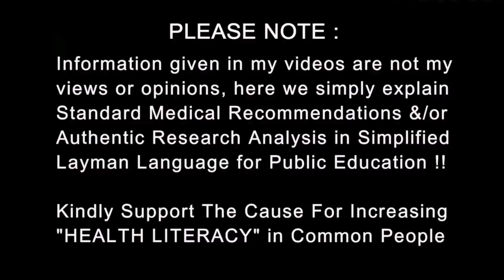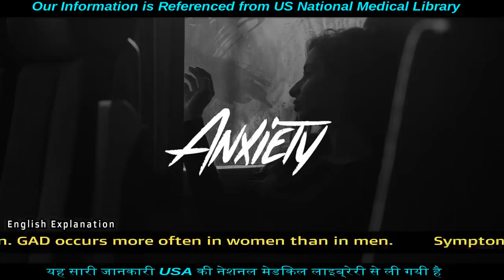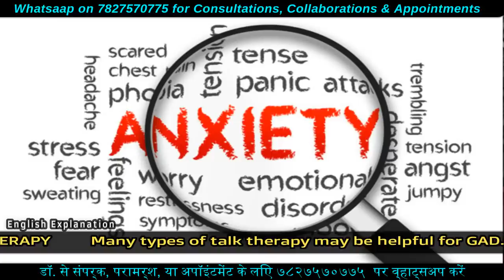अजीब घबराहट क्यों होती है | Generalized ANXIETY Disorder | Dr.Education (Hindi + Eng)